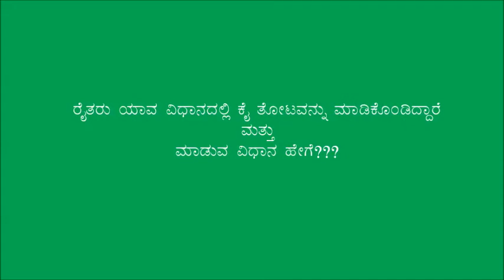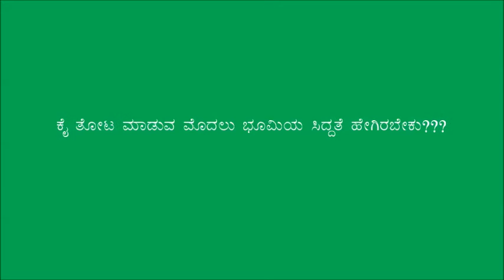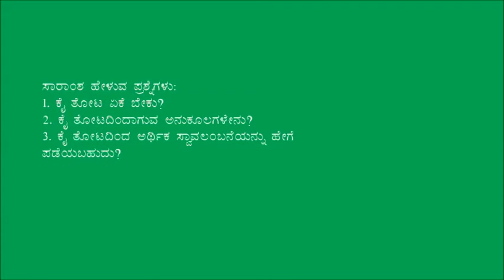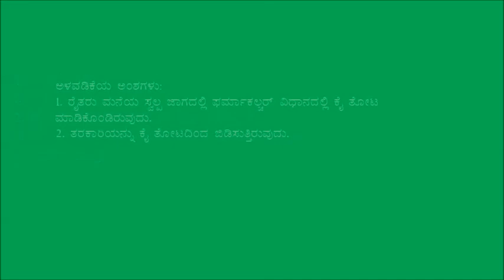Ramanagar_ Kitchen garden (Permaculture)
This video is produced in Kanakapura by Green foundation.